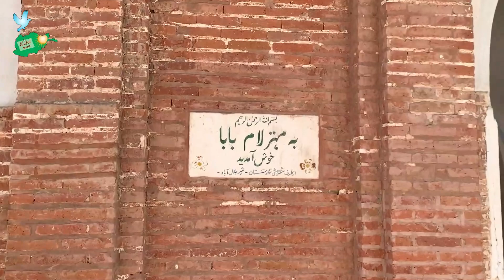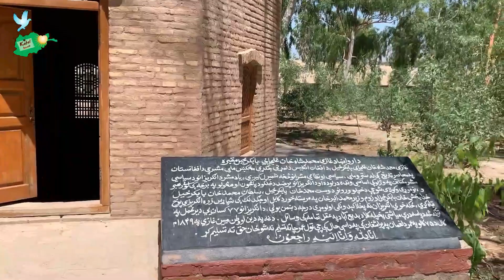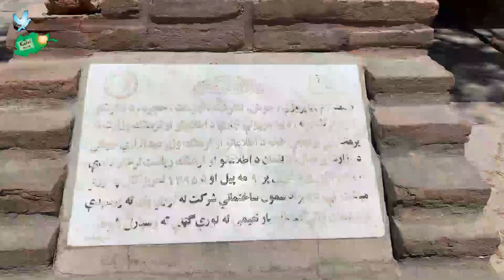چکر ا تفریح ځانگری خپرونه/ interesting report entertainment and talking to people Afghanistan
We are aiming to provide daily videos from Afghanistan.